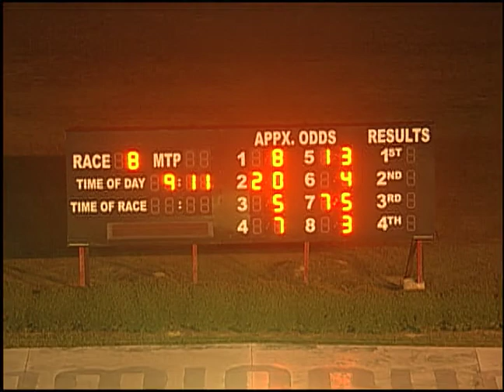09/20/19 Evening Race #8